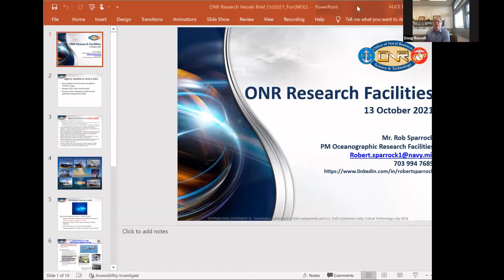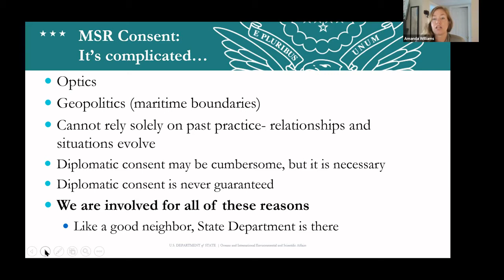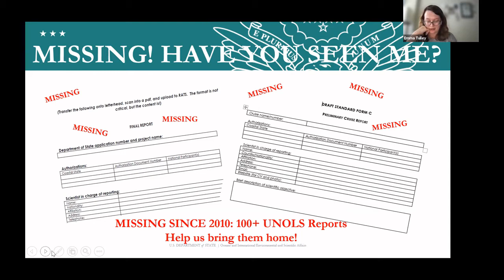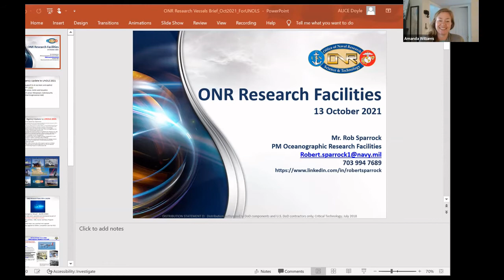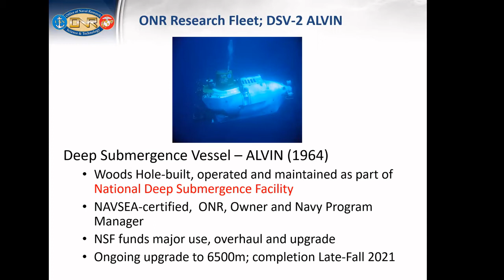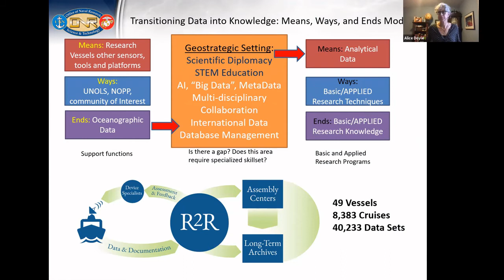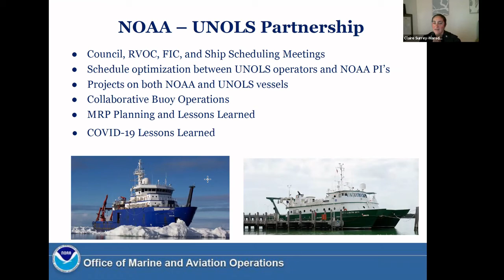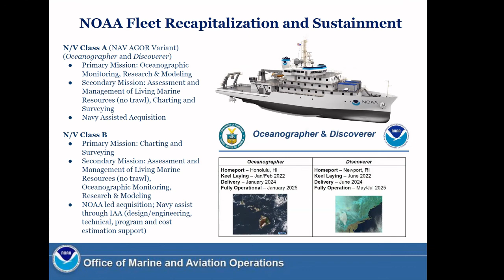2021 UNOLS Annual Meeting - Agency Reports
Welcome - Dennis Hansell
NSF Update
ONR Update
NOAA Update
U.S. Department of State Update